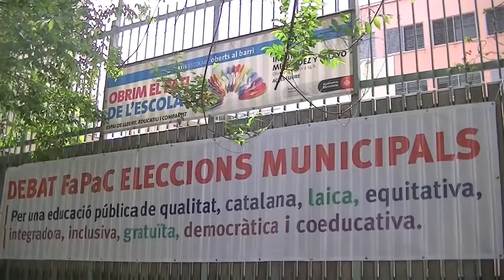Debat FaPaC educació-eleccions municipals -1- (14 maig 2015)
Respostes dels candidats/es a la pregunta: "Quines mesures posen per donar solució a aquestes situacions d'emergència social provocada per la pobresa infantil i la manca de beques menjador?"